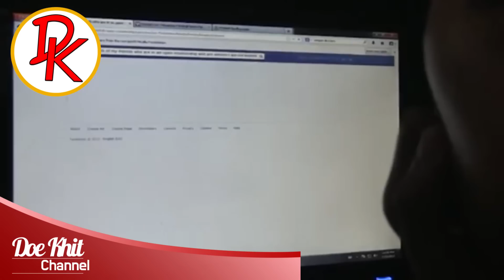ဒီပွဲမှာ ပြည်သူ့ရဲဘော် (၂)ဦး မြင့်မြတ်စွာ ကျဆုံးသွားပါတယ်